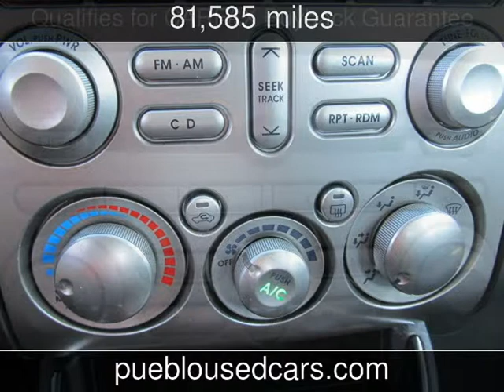2009 Mitsubishi Galant ES FWD 4-Dr Sedan ES Used Cars - Pueblo,Colorado - 2013-08-27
See more details about this used car This 2009 Mitsubishi Galant ES FWD 4-Dr Sedan ES with 81,585 miles is for sale at Thompson Auto Sales.